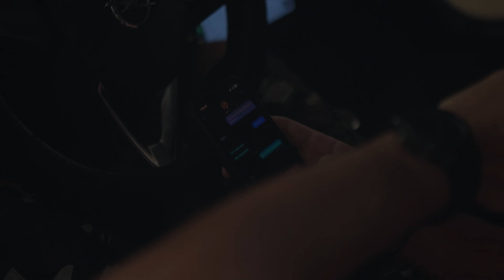Lokee x Vvsl - Azul EP (Movie)